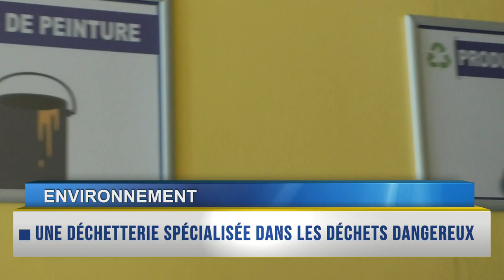RAPPEL DES TITRES du 10 Juin 2019